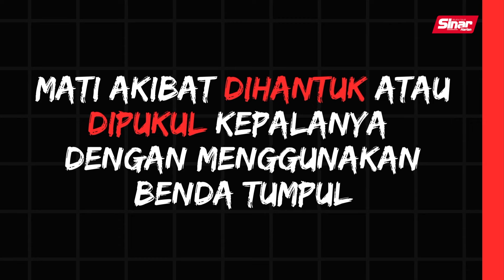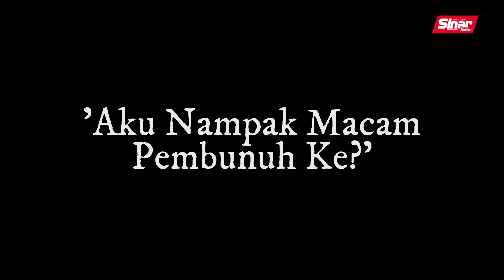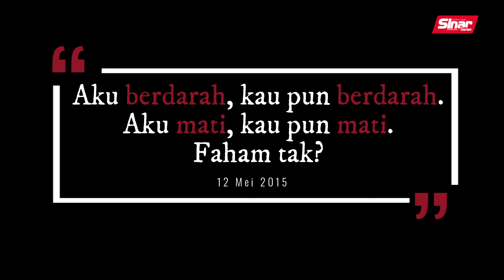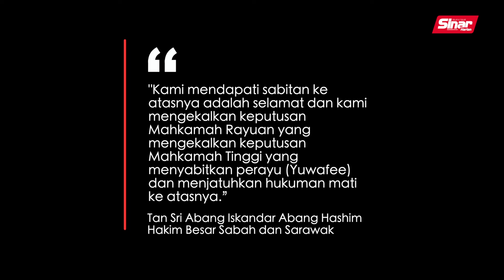CAMPAK MAYAT DALAM SUNGAI I "AKU NAMPAK MACAM PEMBUNUH KE?"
Seorang lelaki meluru mendapatkan teman wanitanya yang baru pulang dari bekerja sekitar jam 3 pagi.

Tiada siapa tahu apa sebenarnya yang berlaku pada malam itu sehinggalah mayat gadis berusia 22 tahun ditemui di tepi sungai dekat Bandar Saujana Putra, 9 tahun lalu.

Perkenalan singkat bertukar tragedi. Apa puncanya?

Kevin Graham – Jun
Salon Dijon – Driven To The Edge
Wicked Cinema – Dark Places
Cody Martin – Seeking Answers
CJ-0 – The Glimmer of Midnight

Timestamps FAIL302:
0:00 Intro
1:07 Permulaan kes penemuan mayat
1:45 Hasil bedah siasat ke atas mayat
2:09 Analisis forensik
2:50 Kejadian tragis pada mangsa
4:20 Penahanan suspek
5:10 Tertuduh dihadapkan ke mahkamah
6: 20 Pengakuan tertuduh kepada bekas teman wanita dan rakan baik
8:08 Mangsa menerima ugutan dari tertuduh
9:10 Rayuan tertuduh di mahkamah
10:50 Keputusan hukuman kekal